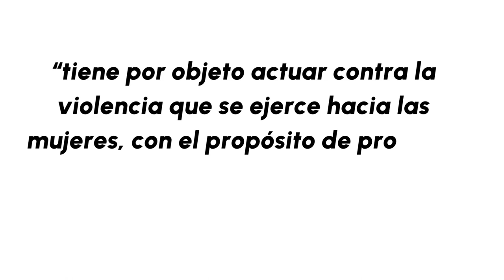Tengo derecho a vivir sin Violencia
El 90% de los agresores de mujeres forman parte de su círculo cercano. ¿Ya vistes quiénes están a tu alrededor? De eso trata esta semana nuestra CapsulaDerechosHumanos por